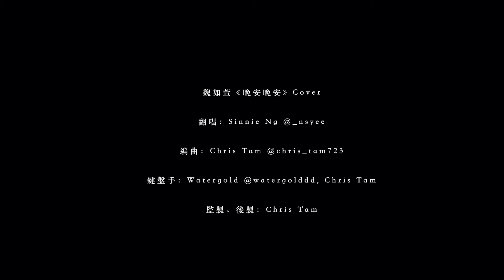魏如萱 - 晚安晚安 | cover by Sinnie, Chris & Watergold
「現在幾點了？」
是時候給放手了。
那麼，
「晚安。」

你知道一句晚安代表什麼嗎？
我嘗試在陸穎魚的詩集《晚安晚安》 裏找答案。
魏如萱《晚安晚安》COVER
曲詞： 魏如萱 @waawei
翻唱： Sinnie Ng @_nsyee
編曲： Chris Tam @chris_tam723
鍵盤手： 水金 @watergolddd, Chris Tam
監製、後製： Chris Tam
導演、剪接： Lulu @_san_lu
攝影指導： Ivan Lai @19lok
攝影助手： Pang @chan_wai_pang, Ison @ison99
燈光指導、調色： Ison @ison99
助導：Ben @__benwong__
貓先生：羅拔仔 @bu_we_ro_lin